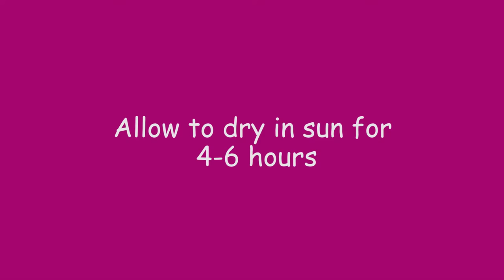DIY/HOW TO MAKE FASCINATOR BASE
In this video, you are going to learn how to make a fascinator base in very easy steps.